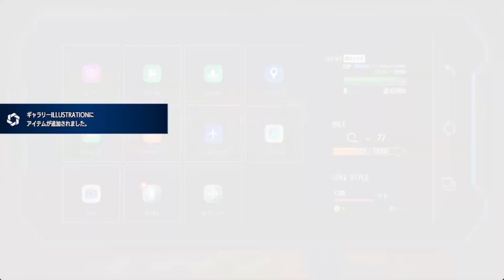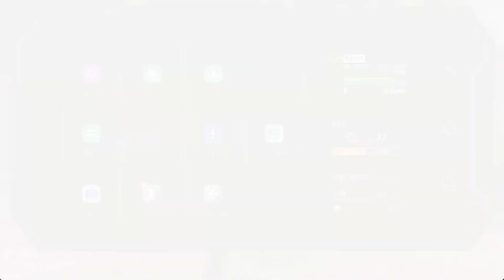ストリートファイター６ その１０６ ワールドツアーモード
ジェイミーのバトルスタイルレベルが最高の２０まで上がり免許皆伝を得た。これによってSA3が使えるようになった。スト６
0:00　始まり
8:21　ジュリからのマスターミッション
10:11　ジュリとコミュニケーション
11:22　マリーザとコミュニケーション
14:18　ジェイミーとバトル＆コミュニケーション
17:55　ジェイミーから免許皆伝をいただく